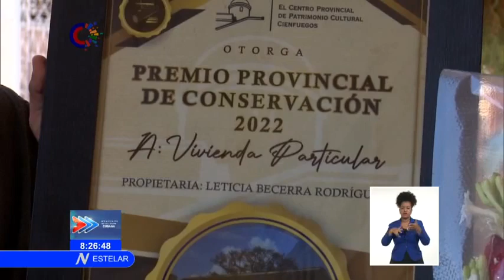Cuba: Entregan Premio provincial de Conservación 2022 en Cienfuegos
El PremioProvincialDeConservación2022 se entregó a una vivienda particular en Cienfuegos. El mérito a sus antiguos propietarios y actuales moradores ha posibilitado la salvaguarda y autenticidad de un bien patrimonial de Cuba, con un excelente cuidado, manejo y uso del inmueble.